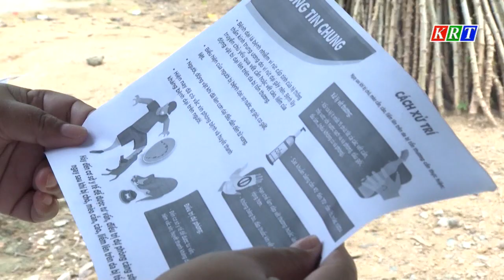Tăng cường triển khai các biện pháp phòng, chống bệnh Dại